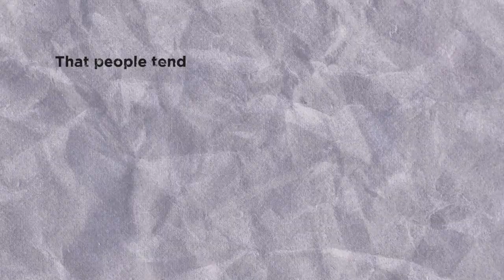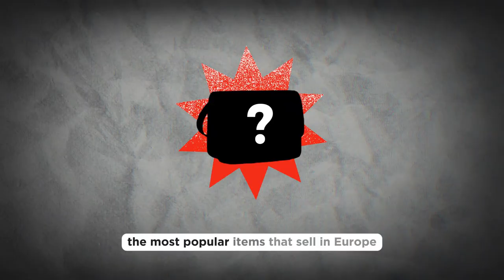Debunking Myths About Selling on Amazon in Europe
Thinking about expanding your Amazon business to Europe but worried about the challenges? Let’s set the record straight. In this episode, we tackle some common myths about the EU market:

👉 Is ChatGPT good enough for translating listings? (Spoiler: Localization is key!)
👉 Do you need to register new companies in Europe to start selling?
👉 What’s the deal with VAT filing across multiple countries?
👉 Does “Made in the USA” matter to European buyers?

From overcoming language barriers to navigating VAT requirements, we clarify the misconceptions holding sellers back. Get the insights you need to scale your Amazon business internationally—without unnecessary complexity.